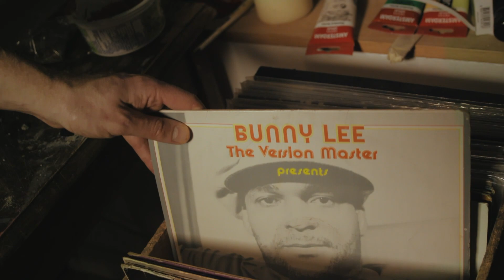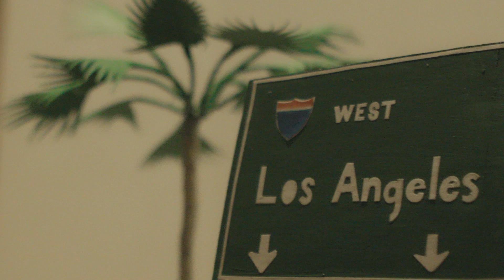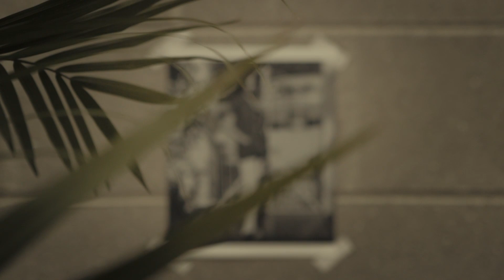Diggory Kenrick- Diggory At Dub Station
UK flute wizard Diggory Kenrick channels the ghost of Tommy McCook in a haunting new Dub version of Sheila Rickards "Jamaican Fruit of African Roots".

Visuals from "Shella Record - A Reggae Mystery", Chris Flanagan's feature documentary about his 10 year quest to find mysterious Jamaican diva Sheila Rickards.